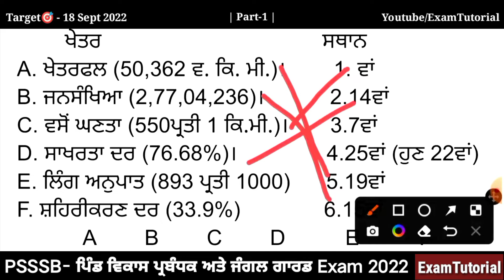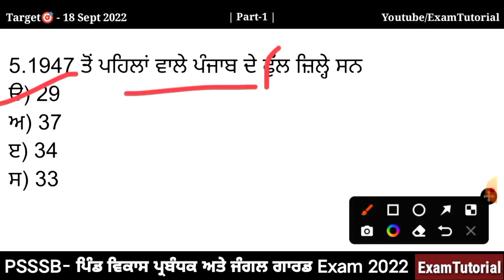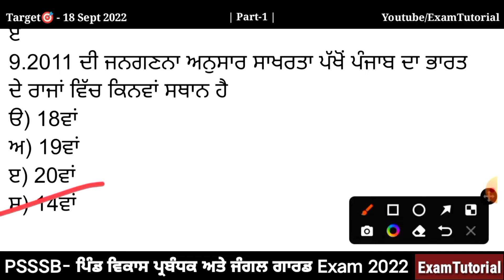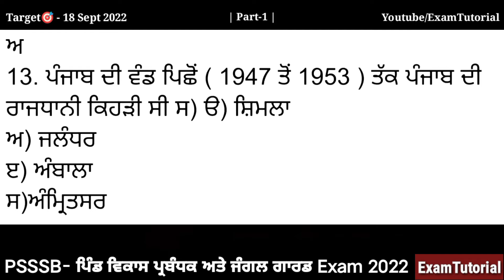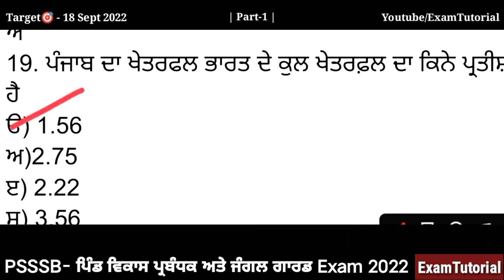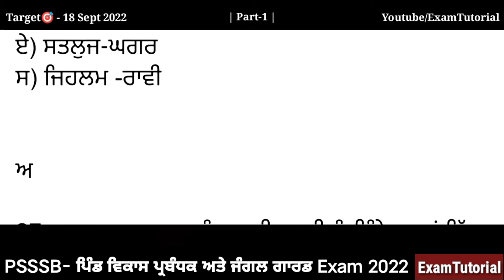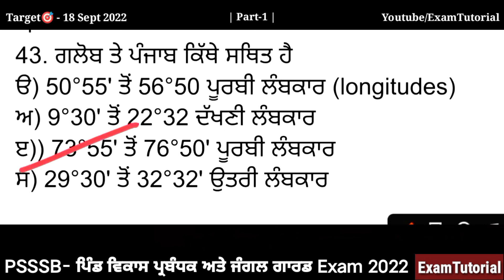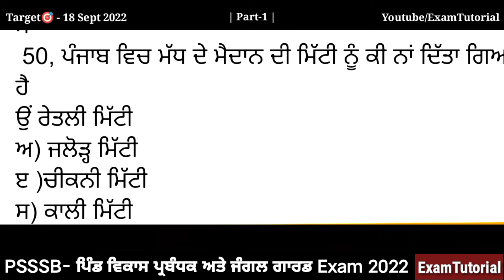Class-1(IMP MCQ's) | ਪੰਜਾਬ VDO -Gk | PSSSB- VDO, Clerk, FG & FCI Exams2022 @ExamTutorial#punjabvdo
Class-1(MCQ's) | ਪੰਜਾਬ VDO -Gk | Previous Year Most Important Questions |PSSSB- VDO, Clerk, FG & FCI Exams2022 @ExamTutorial

Daily Uploading Time
08:00am - Daily Current Affair
09:00am - Indian Expresses Newspaper
10:00am - Indian Polity M. Laxmikanth